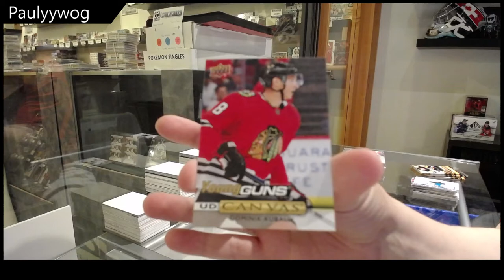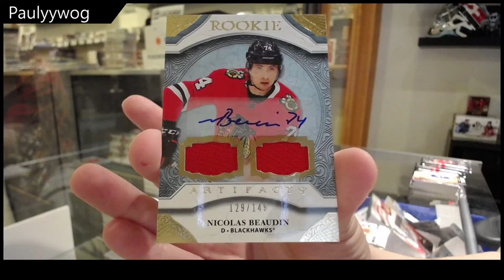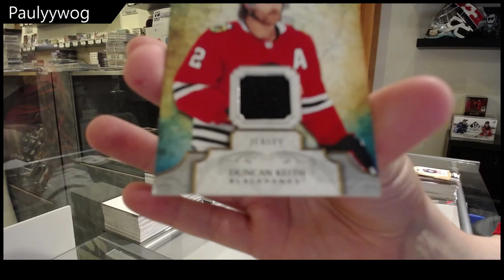Paulyywog's 20-21 UD Series 2 Tin & 20-21 UD Artifacts Hockey Box Break